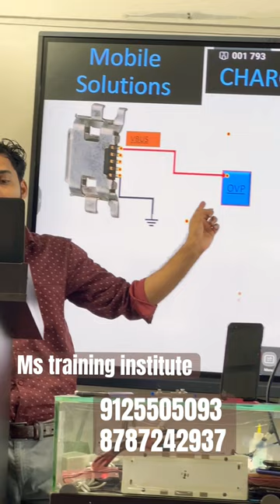Mobile charging section easily explain by animation